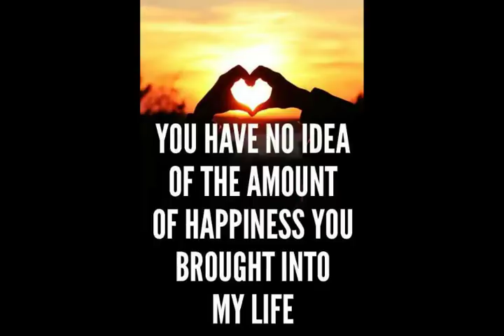In loving Memory Of Brenda Lee Clements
Loved by all, a pillar of her community, touched the hearts of everyone she made an aquanitance with. You will be greatly missed.